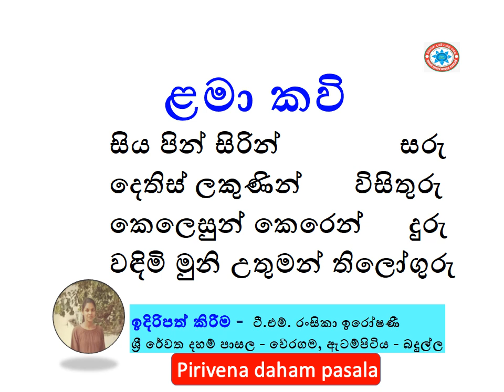සිය පින් සිරින් සරු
දෙතිස් ලකුණින්       විසිතුරු
කෙලෙසුන් කෙරෙන්      දුරු
වඳිමි මුනි උතුමන් තිලෝගුරු